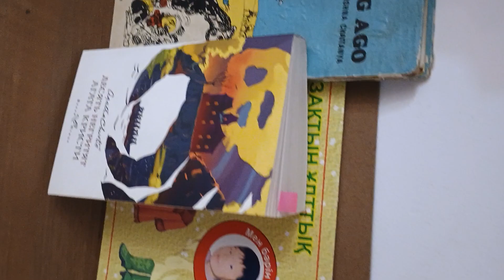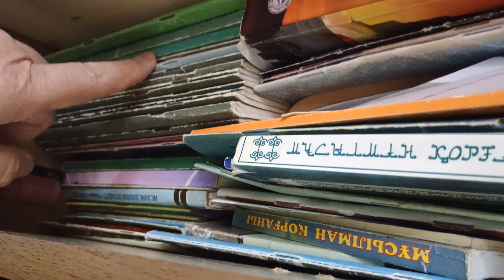booksnotebooksKazakh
Mynau – däpterler. – This is a notebook.
Mynau – qalyñ däpter. – This is a thick notebook
Mynau – jūqa däpterler. – These are thin notebooks.
Mynau – jūqa däpter. – This is a thin notebook.
Mynau – jūp-jūqa däpter. – This is a very (too) thin notebook.
Mynau – jūqalau däpter. – This is a thinner notebook.
Mynau – kıtaptar. – These are books.
Mynau – jūqa kıtap, mynau – qalyñ kıtap. – This is a thin book, this is a thick book.
Myna kıtaptar qalyñ. – These books are thick.
Mynau... būl da qalyñ kıtap. – This... this is also a thick book.
Mynau – islam turaly kıtaptar. – These are books about Islam
Astynda jūqa kıtaptar jäne qalyñdau kıtaptar,üstınde qalyñ kıtap bar. – There are thin books and thick books at the bottom, and thick books above.
Būl Mūhammed paiğambardyñ ömır tarihy turaly kıtap. - This is a book about the life story of Prophet Muhammad.